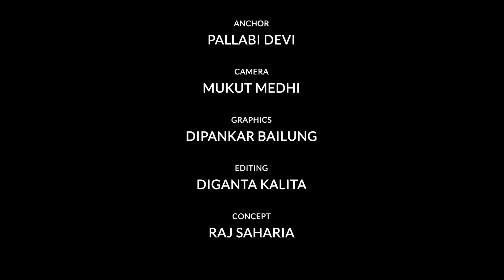অনুৰঃ পৰিচালক মঞ্জুল বৰুৱা, অভিনেত্ৰী ড০ জাহানাৰা বেগমৰ সৈতে এইবাৰৰ Celebrityৰ কথাৰে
‘অনুৰ’ৰ আঁৰৰ কথাবোৰ
অভিনেত্ৰী জাহানাৰা বেগমে কি ক’লে ছবিখনৰ বিষয়ে
কি ক’লে পৰিচালক মঞ্জুল বৰুৱা আৰু সংগীত পৰিচালক তৰালী শৰ্মাই

EastMojo Assam
EastMojo Axom
EastMojo Assamese
Assamese EastMojo
Assam News